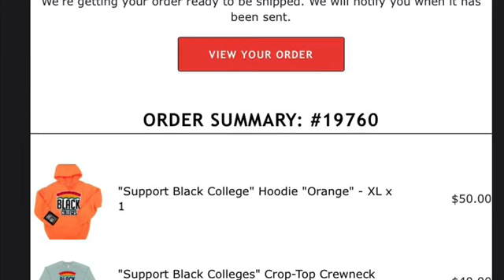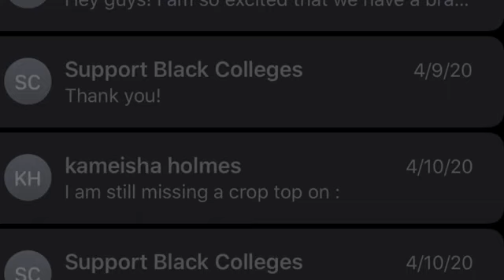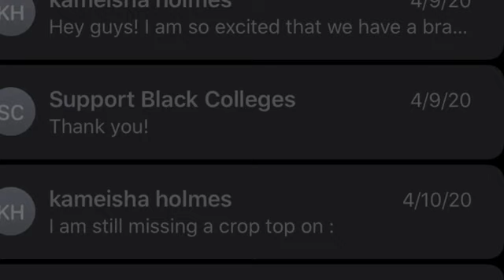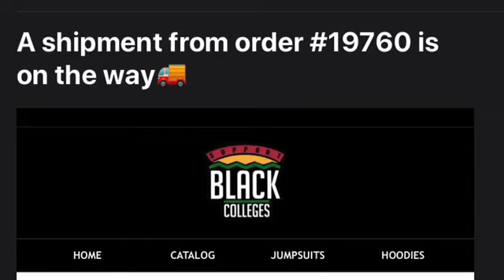I WAS SCAMMED 🫢 FROM SUPPORT BLACK COLLEGES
Honest Review on the customer service or lack there of from Support Black College
Very surprised and shocked 😳
Watch this before you purchase

Diamondsmarie
Bridgethegap91

Bridgenix
M33shmous3